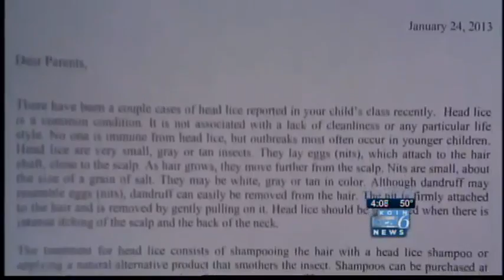What's Going Around: Lice and Norovirus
In this week's What's Going Around segment on KOIN News, Dr. Aoi Mizushima from Providence Medical Group-North Portland talks about the lice and norovirus cases on the up-tick in the Portland area.